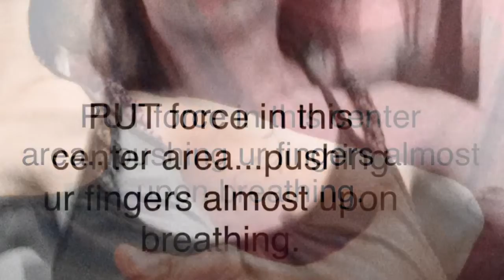YOGA breathing simple techniques for nice Abs - DY Medina WAY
DY Medina WAY - YOGA breathing simple technique.

This technique will give you nice ABS without any longgggg hours of exercise.

I know
As I use this techniques
I used during my youthful days.

Time to share the world!